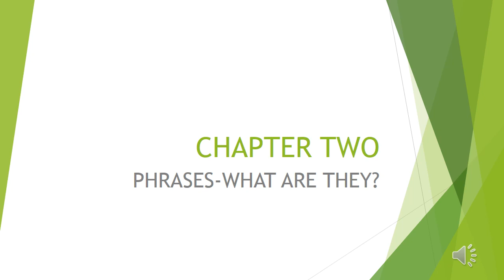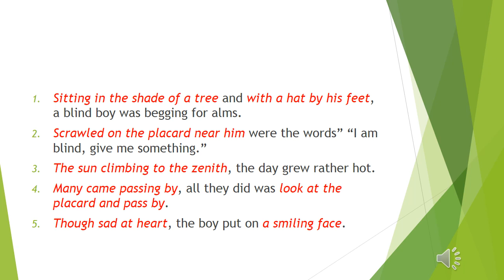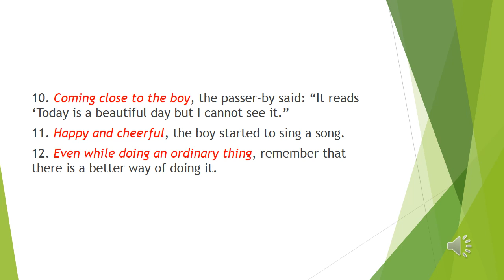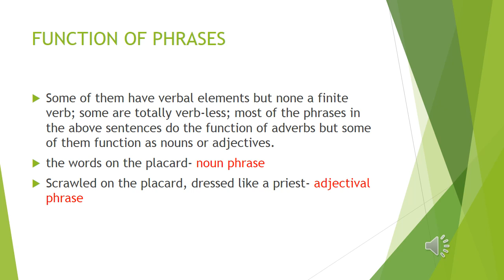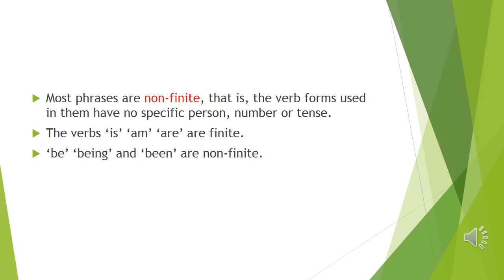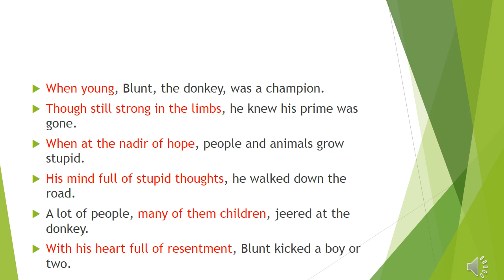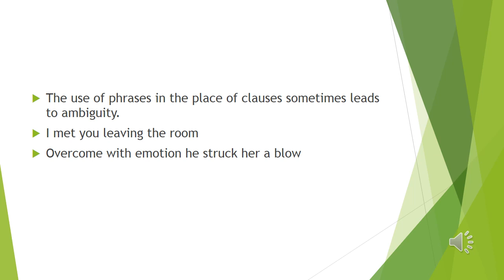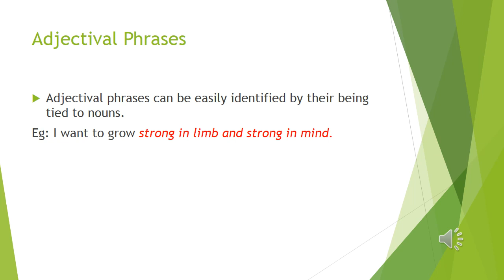Fine tune Your English/Chapter 2/Phrases-What are they?/Malayalam Explanation/Aami's Academy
Finetuneyourenglish finetunechapter2 finetunechaptertwophraseswhatarethey? finetuneexplanationinmalayalam chaptertwophrases-whatarethey?